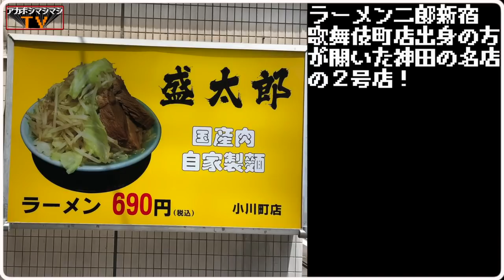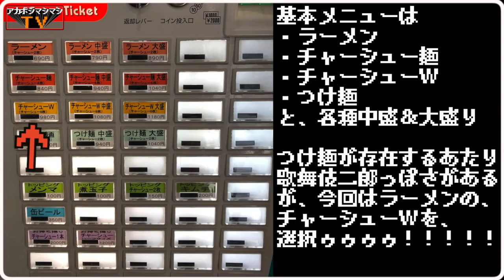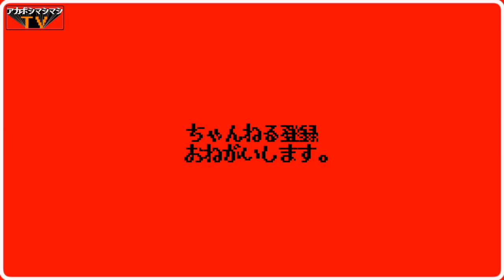【二郎系新店】御茶ノ水に豚の極楽誕生！【ラーメン盛太郎小川町店】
📮住所📮
東京都千代田区神田小川町３−２０−7
⌛️営業時間⌛️
月〜日
11：00〜23：40頃

🛏定休日🛏
なし

〜BGMの出典〜
オープニング
『8-bit Title』